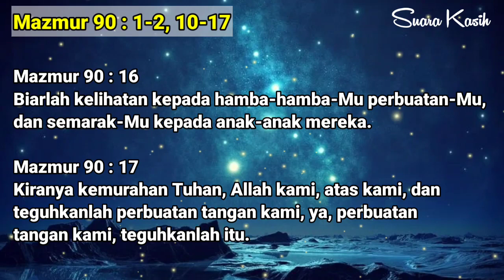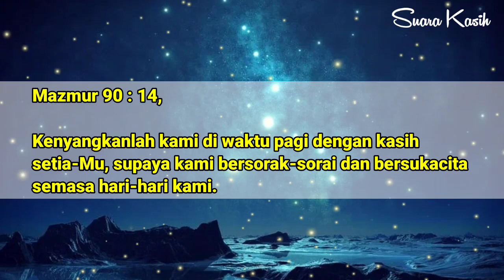Apakah Hidup Kita Berarti - Renungan Malam Kristen - Doa Malam - Suara Injil - Renungan Malam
Layanan Konsultasi :
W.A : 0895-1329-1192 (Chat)